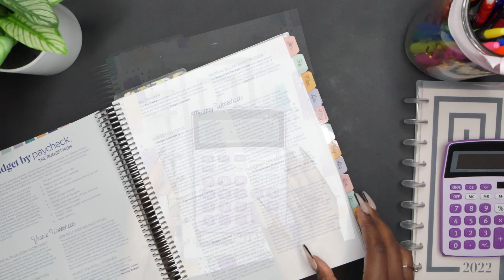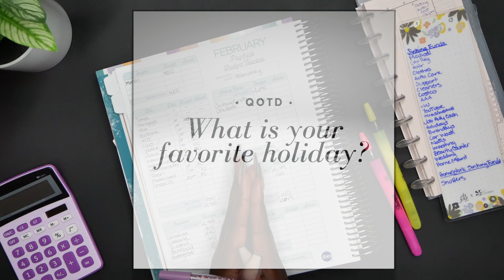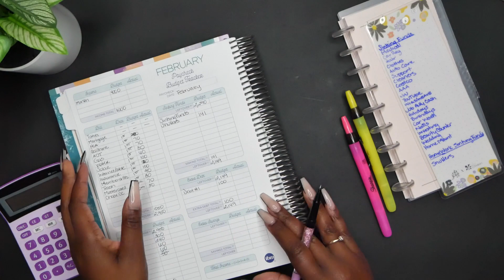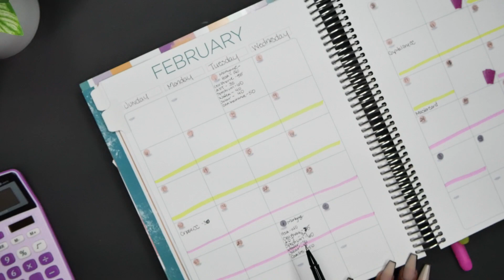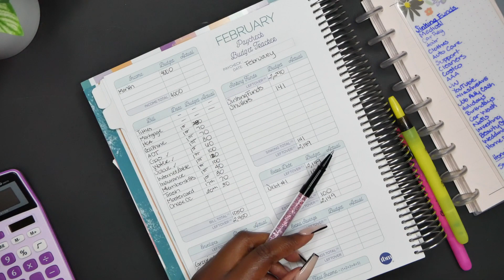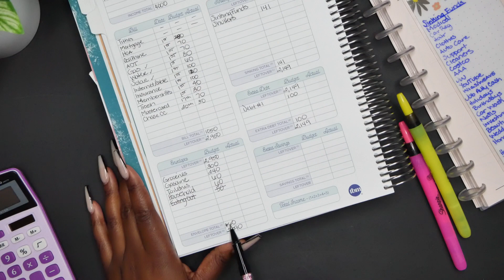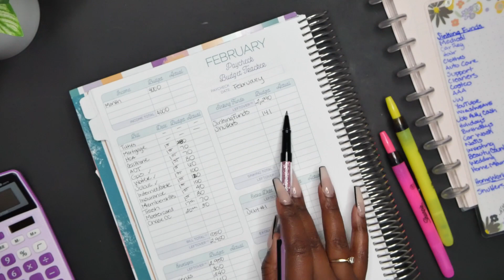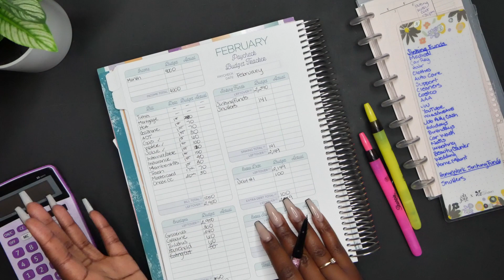HOW TO BUDGET MONTHLY 💵 STEP BY STEP GUIDE + HOW I PREDICT MY VARIABLE BILLS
--VIDEO CHAPTERS--
0:00 - Monthly Budget Review Overview
2:19 - Question of the Day
3:40 - Beginning of the budget
7:00 - How to predict variable bills
9:07 - Budgeting my Cash Envelopes and Daily Expenses
12:26 - Homework Sinking funds Update

---FILMING EQUIPMENT---
- Panasonic G7 Camera
- Rode Mic
- Zomei Tripod